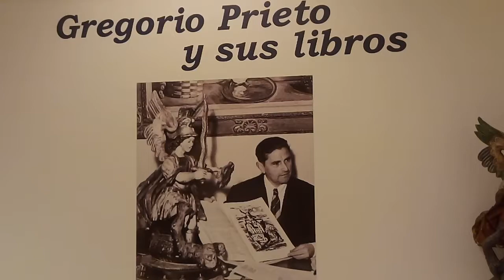Inauguración Exposición "Gregorio Prieto y sus libros" 16062018